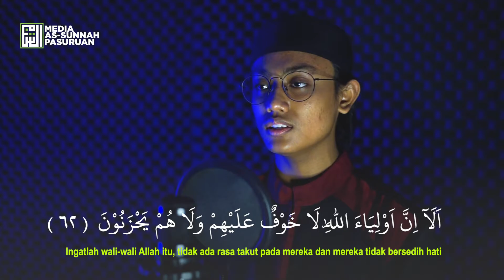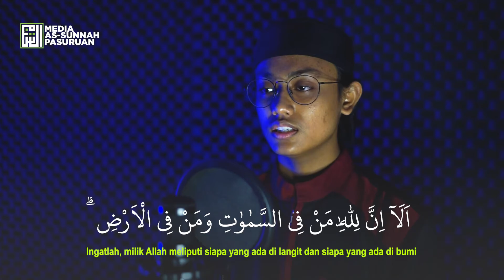Surah Yunus Ayat 62-66 | Akhi Taufiq Elsharawy